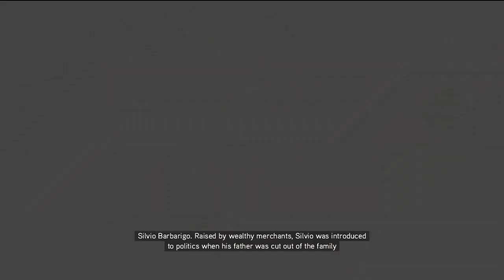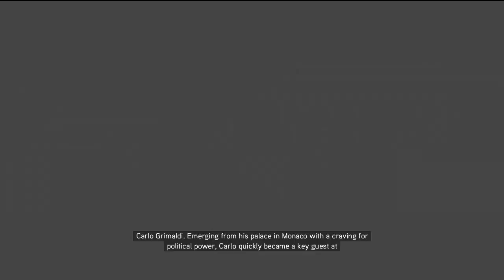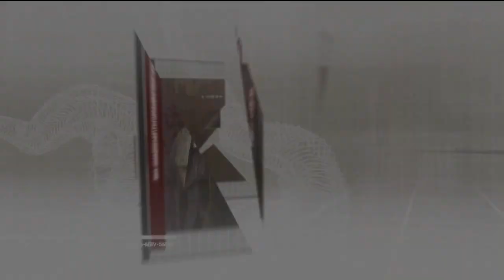WANNA FIGHT | Let's Play Assassins Creed 2 Part 17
After the events of the first game, test subject Desmond Miles is rescued from confinement by undercover Assassin Lucy Stillman and taken to a remote safehouse, where he meets her team, consisting of historian and analyst Shaun Hastings and technician Rebecca Crane.

Using design plans stolen by Lucy, they have constructed their own version of the Animus, which they intend to use to train Desmond as an Assassin through the so-called Bleeding Effect, which allows the user to learn all their ancestor's skills at a rapid pace. Desmond is assigned to investigate the memories of his ancestor Ezio Auditore da Firenze, starting with his birth to a wealthy Florentine family in the late 15th century.

Looking at the world through another ancestor. What will we learn this time and can we stop the Templars. Are they even the real threat.

Well come along and find out!